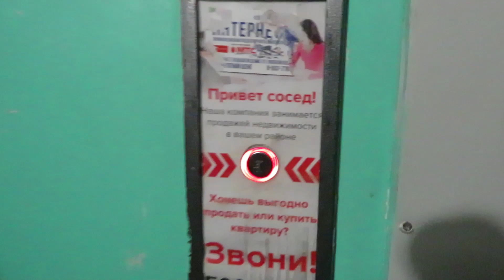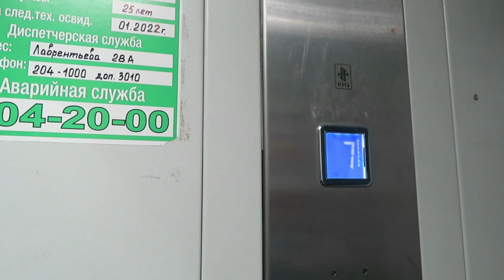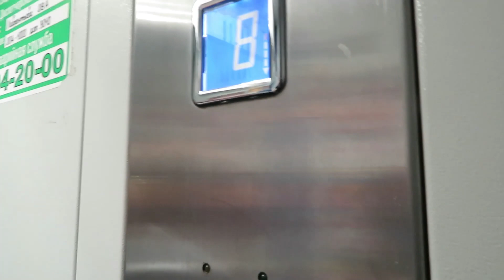Лифт КМЗ (2014 Г.В) V=1 М/C, Грузоподъемность Q=400 КГ.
Адрес : Казань, улица Адоратского, 28 , Подъезд №1 (Ново-Савиновский район)
Год постройки: 1987
Количество этажей: 9
Жилых помещений: 180
Серия дома : 111-90